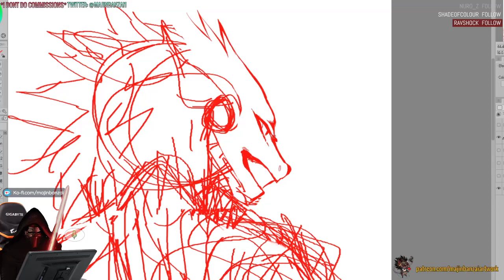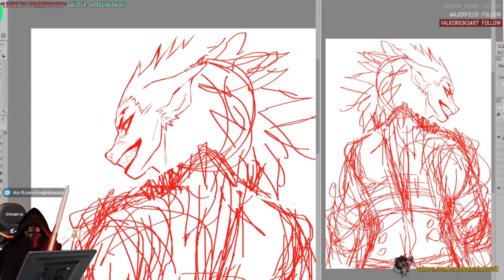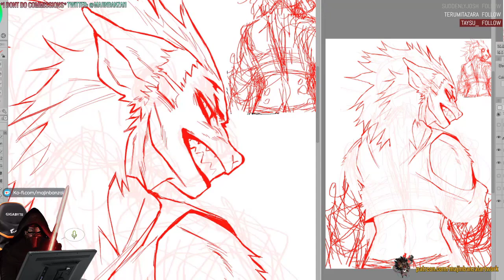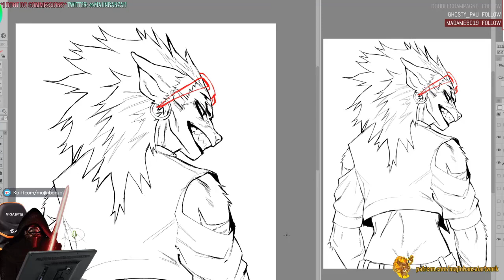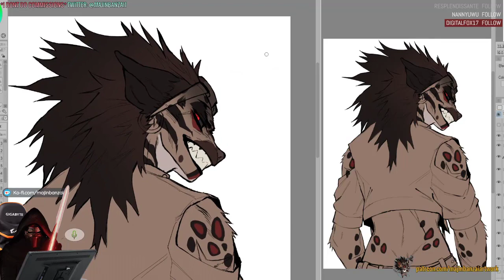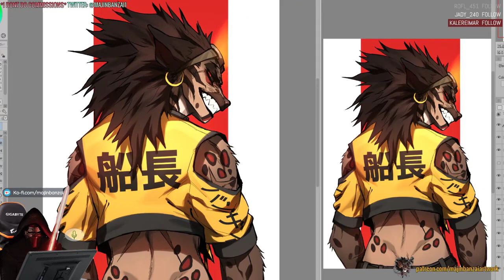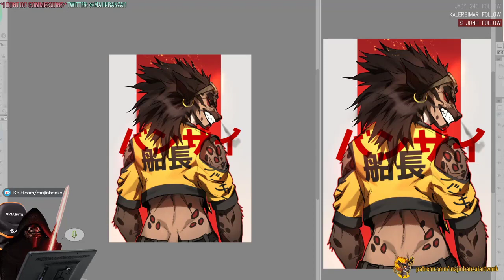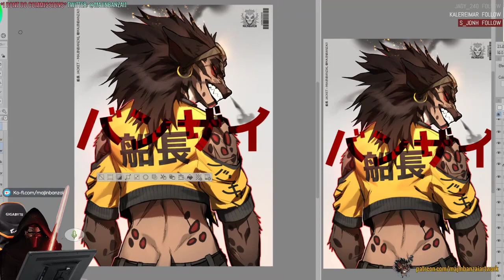[SPEEDPAINT] - Stylish Captain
I think this is the first time I make a drawing with a sketch THIS rough lol

🍖Program: CLIP STUDIO PAINT PRO
🍖Character: MajinBanzai (me) - NOT FREE TO USE.

🥩Ending song: Boku no Hero Soundtrack - Rampaging Evil
🥩SpeedPaint Song: Kaoru Akimoto - Dress Down
ミカヅキBIGWAVE - Emotional Prism 感情的なプリズム
MACROSS 82-99 - 『82.99 F.M』